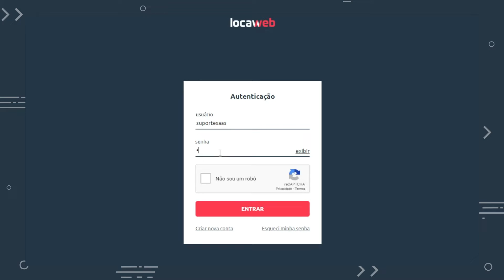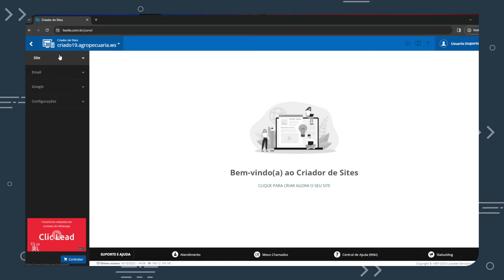Como definir um domínio como principal | Locaweb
Neste vídeo, veja como é simples definir seu domínio principal no Criador de Sites! Assista agora e aprenda o passo a passo com o especialista da Locaweb! 💻🛠️

E se surgir alguma dúvida sobre este tema, acesse nossa Central de Ajuda. Lá, você encontra uma variedade de artigos informativos